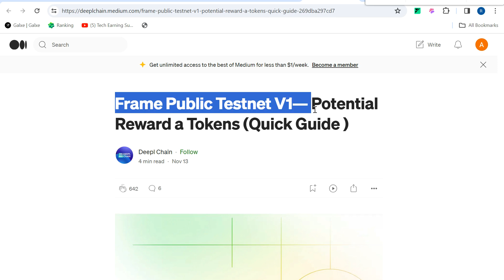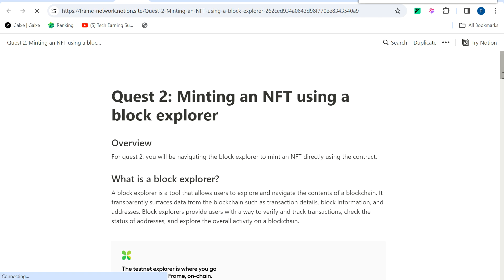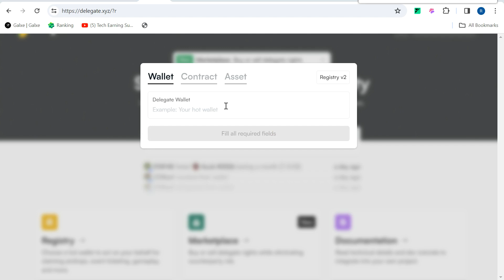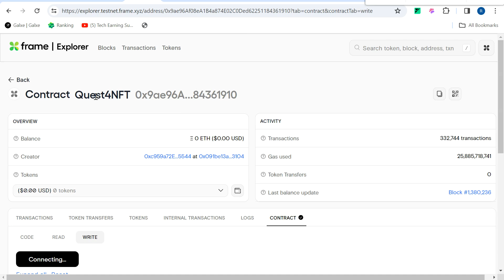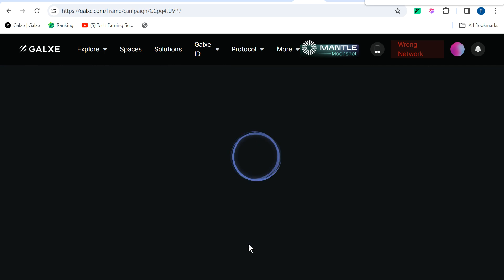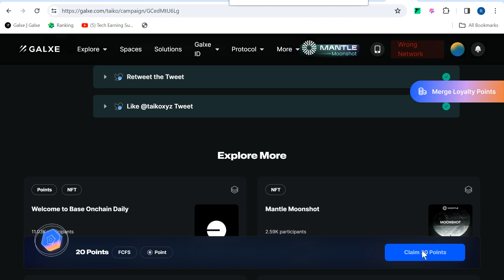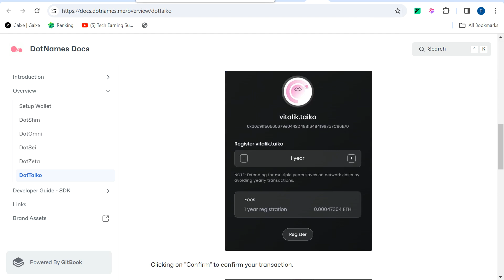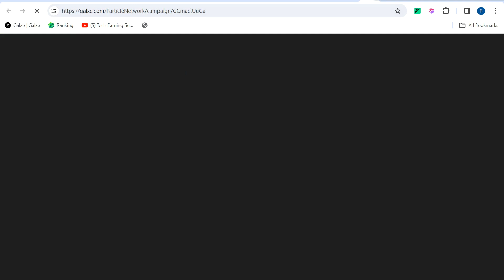Taiko Testnet Update New Task || Frame Testnet Quest Earn Free Reward